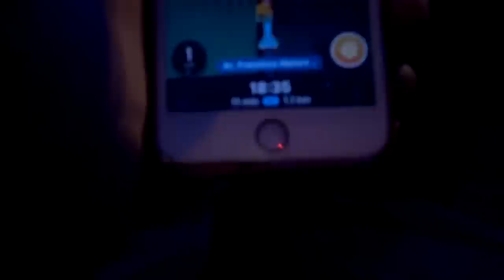CROSSFIT I PASSEI MAL I ENQUADRO POLICIA